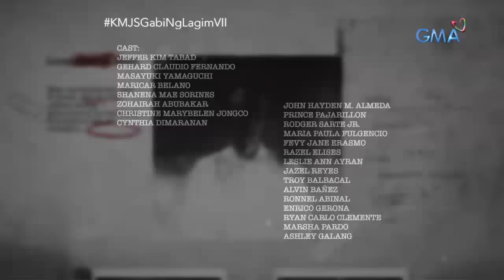Kapuso Mo, Jessica Soho: Flying Ataul, a film by Adolfo Alix Jr. | Gabi ng Lagim VII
Aired (October 27, 2019): Sa isla ng Catanduanes, kumalat ang kuwento noong dekada otsenta tungkol sa lumilipad, nanghaharang at nanghahabol na mga… ataul!

for our full episodes.